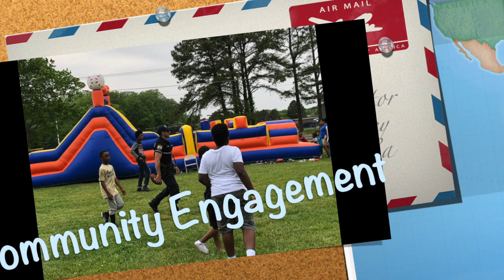"Broken, Bruised, and Glorified"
1 Corinthians 11:24-26